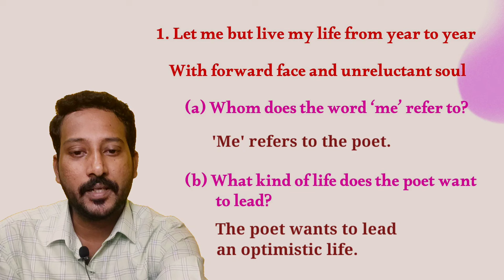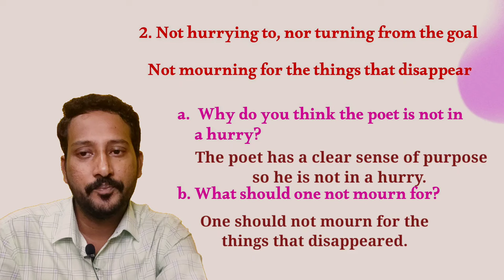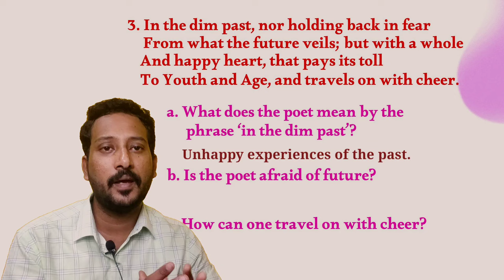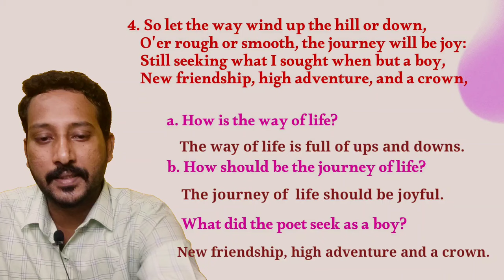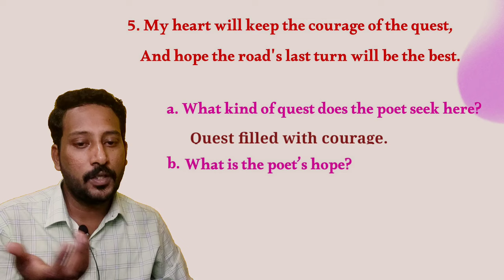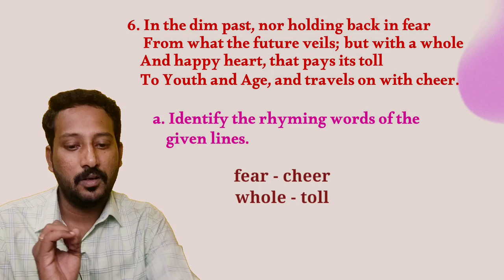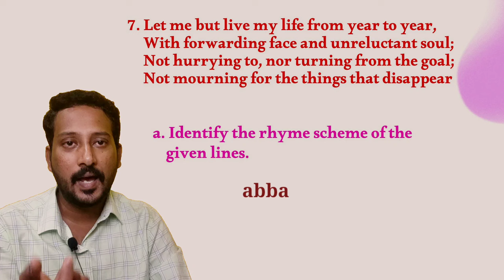LIFE(POEM) QUESTION & ANSWERS | X STD ENGLISH